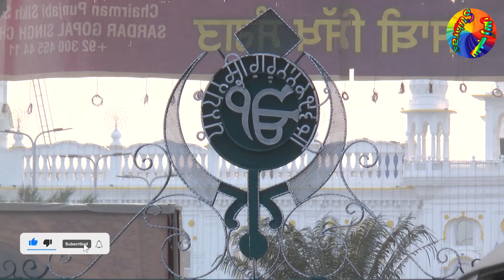Birth Day of Baba Guru Nanak | Gurpurab Celebrations | ਗੁਰੂ ਨਾਨਕ ਜੀ ਗੁਰਪੁਰਬ | Nankana Sahib | Punjab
Guru Nanak Gurpurab (Punjabi: ਗੁਰੂ ਨਾਨਕ ਜੀ ਗੁਰਪੁਰਬ (Gurmukhi)), also known as Guru Nanak Prakash Utsav (ਗੁਰੂ ਨਾਨਕ ਜੀ ਦਾ ਪ੍ਰਕਾਸ਼ ਉਤਸਵ), celebrates the birth of the first Sikh guru, Guru Nanak. One of the most celebrated and important Sikh gurus and the founder of Sikhism, Guru Nanak is highly revered by the Sikh community. This is one of the most sacred festivals in Sikhism, or Sikhi. The festivities in the Sikh religion revolve around the anniversaries of the 10 Sikh Gurus. These Gurus were responsible for shaping the beliefs of the Sikhs. Their birthdays, known as Gurpurab, are occasions for celebration and prayer among the Sikhs at Nankana Sahib Punjab Pakistan.